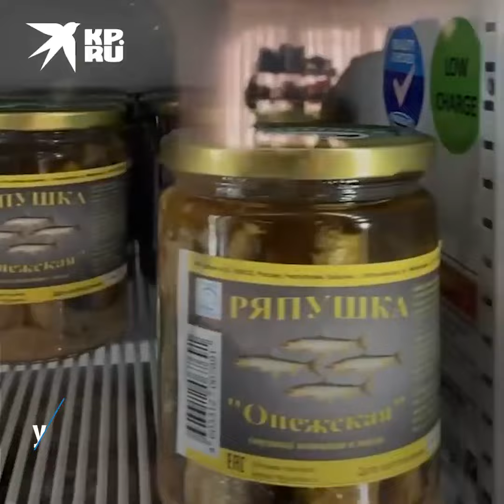Экспедиция «Вперёд к Заполярью!»: день второй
Настал второй день экспедиции «Комсомольской правды» – «Вперёд к Заполярью!». Участники автопробега выехали из Вологоды и доехали до севера Карелии, городка Медвежьегорска